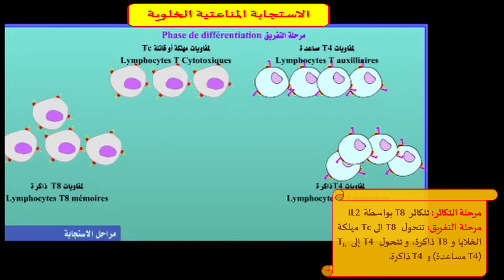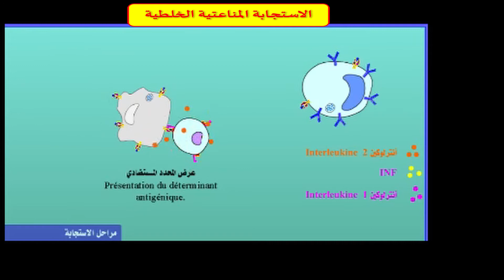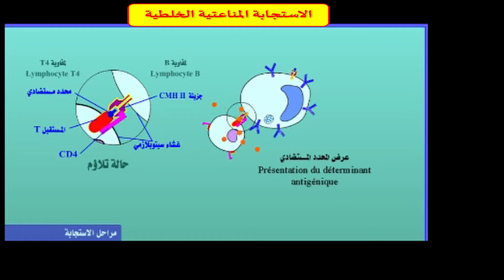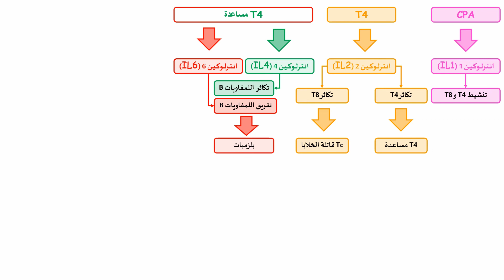ماهو الفرق بين الاستجابة المناعية الخلوية و الخلطية؟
دليلك نحو النجاح و التفوق - مراجعة دروس علوم الحياة و الأرض
ملاحظة: هذا الشرح موجه لتلاميذ علوم الحياة و الأرض، شعبة علوم الحياة و الأرض
2BAC-SVT
مراجعة الوحدة الخامسة من علوم الحياة و الأرض بعنوان: علم المناعة
الفصل الأول: مفهوم الذاتي و غير الذاتي و وسائل دفاع الجسم عن ما هو ذاتي
حقوق التأليف و النشر
اعداد الأستاذ طارق لوزيزي
Audio track:
Chris_Haugen - Pure_magic
مصدر الصور المتحركة
د محمد لكزولي - متحركات دروس علم المناعة